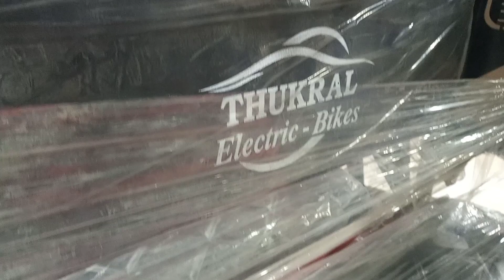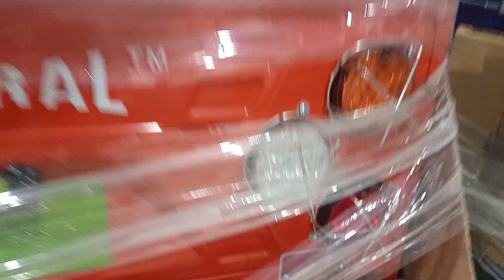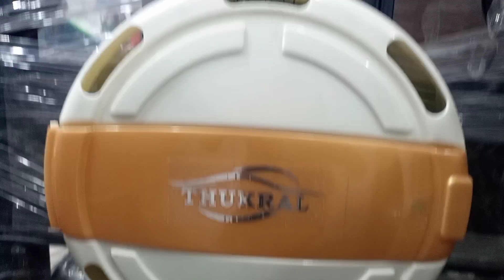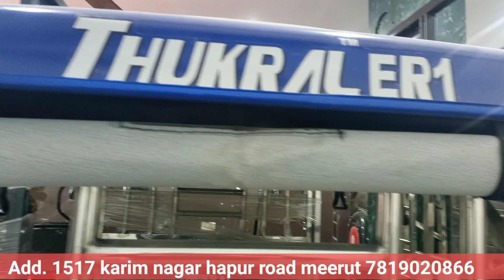❤️Thukral e rickshaw 🤑बिना battery वाला 😍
bina battery wala e rickshaw
e riksha sasti wali
sasti electric rickshaw
E rickshaw review
thukral electric rickshaw
thukral e rickshaw quality and price
hall sale e rickshaw
5 battery wala e rickshaw
Sasti electric rickshaw
sabse sasti e rickshaw
thukral e rickshaw ss
thukral ss e rickshaw
thukral ms e rickshaw

livguard e rickshaw
5 battery wala auto rickshaw
Rasandik electric auto rickshaw
Rasandik electric auto
7 seater electric auto
leather seat wali e rickshaw
panther e rickshaw
yatri e rickshaw
badshah e rickshaw smart ms
badshah e rickshaw smart ss
badshah e rickshaw
sathi e rickshaw
city life e rickshaw
star bull e rickshaw
udan e rickshaw
mayuri e rickshaw
singhum e rickshaw
E riksha
Sabse sasti electric rickshaw
Piaggio electric cargo
Piaggio ape e city fx max
Piaggio electric cargo battery
Bajaj maxima x wide cng
Tata cng
bajaj maxima x wide cng bs6
bajaj re e tec 9.0
mahindra alfa super
Mahindra treo plus